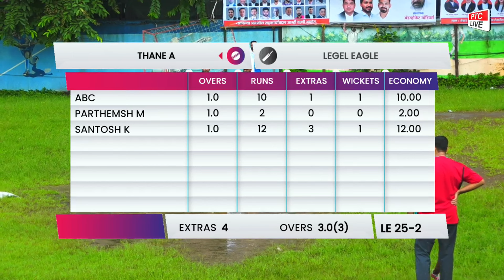LEGEL EAGLE VS THANE A || FULL MATCH